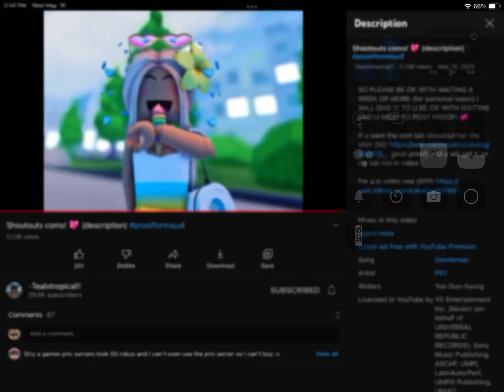Here is my proof! @Maya_6925